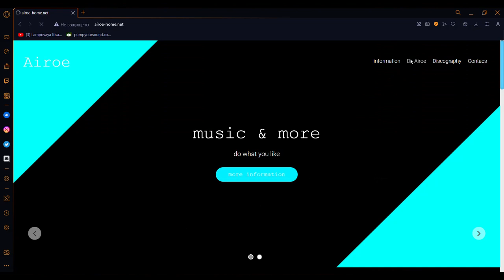Review on my site.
Hello, this is a review of my first site. Enjoy watching :D
Airoe